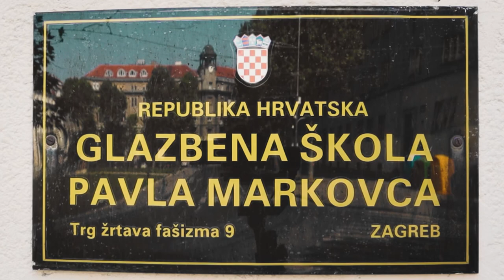STINKIN' GARBAGE !!!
Kako ne biste pomislili da me zemlja progutala evo da s vama podijelim malo veselja iz svojega života u zadnje vrijeme. :D
U ovom spotu kojeg sam producirao GŠ Pavla Markovca iz Zagreba možete vidjeti fantastične mlade udaraljkaše kako izvode genijalnu skladbu na kantama za smeće (Say what?)! Nabacite neki komentar i zapratite ih na njihovom kanalu

Skladba:
Ed Argenziano - Stinkin’ Garbage

Udaraljkaški kvartet GŠ Pavla Markovca:
Sofija Miladinov
Luka Glavendekić
Dane Franolić
Nikola Mandić

Produkcija:
Krooncheck

21. lipnja 2021.

p.s. bit će neki vlog valjda uskoro, nemojte mi se samo plakat :D